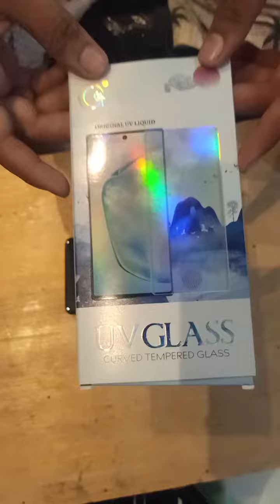UV Glass# UV Glass